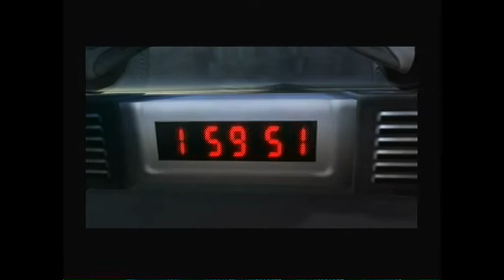Let's Play Super Smash Bros. Brawl Part 28 Time to Just Finish This LP Already!!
NOTE: This video contains 9/3/10 Old Footage with 6/16/11 Old Commentary (Yikes what a difference this LP shoulda been over with long ago)

got all recording done so now all i have to do is commentate and then upload